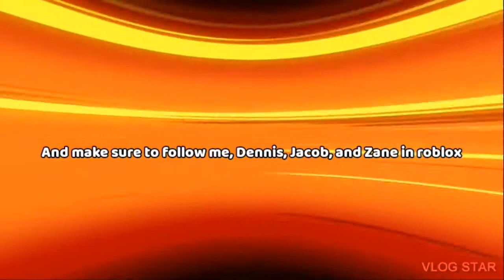Dennis and Zane vs Me and Hey'os | Funky Friday 1v1 WHO WILL WIN | Rematch